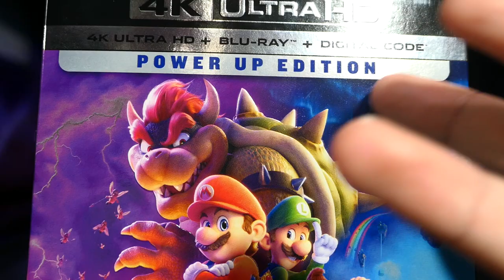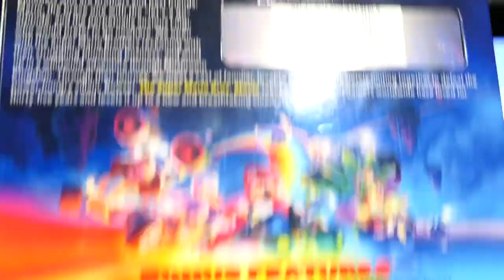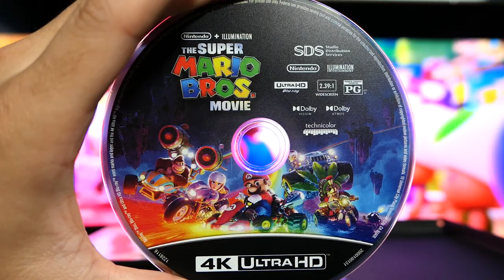The Super Mario Bros. Movie Power Up Edition 4K Ultra HD Blu Ray Unboxing & Giveaway!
Hey guys! Today we're taking a look at The Super Mario Bros. Movie 4K Ultra HD Blu Ray & giving away a digital copy of the movie!